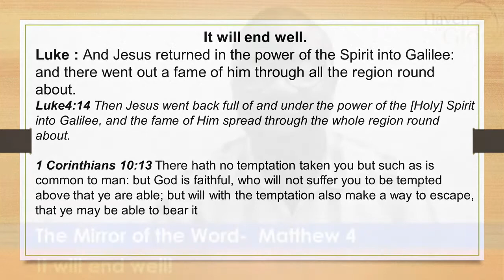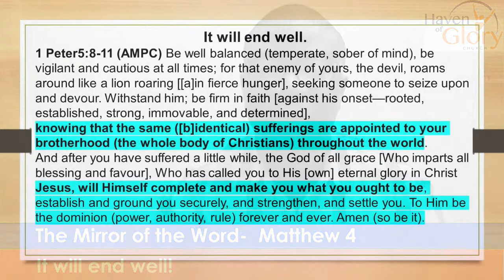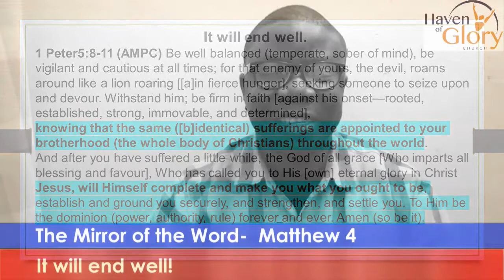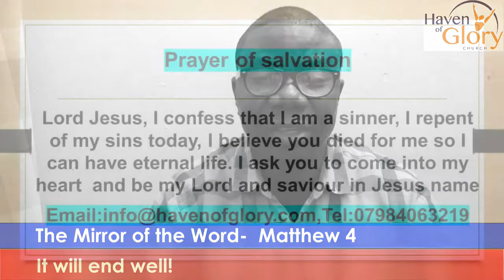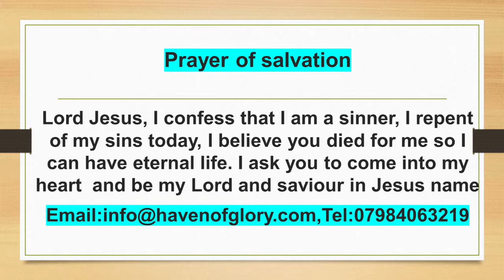The Mirror of the Word Matthew 4 by Bukky Adeosun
Jesus, will Himself complete and make you what you ought to be, establish and ground you securely, and strengthen, and settle you.
1 Peter 5:8-11 He Gets the Last Word. Keep a cool head. Stay alert. The Devil is poised to pounce, and would like nothing better than to catch you napping. Keep your guard up. You’re not the only ones plunged into these hard times. It’s the same with Christians all over the world. So keep a firm grip on the faith. The suffering won’t last forever. It won’t be long before this generous God who has great plans for us in Christ-eternal and glorious plans they are!-will have you put together and on your feet for good. He gets the last word; yes, he does.
1 Corinthians 10:13 There hath no temptation taken you but such as is common to man: but God is faithful, who will not suffer you to be tempted above that ye are able; but will with the temptation also make a way to escape, that ye may be able to bear it